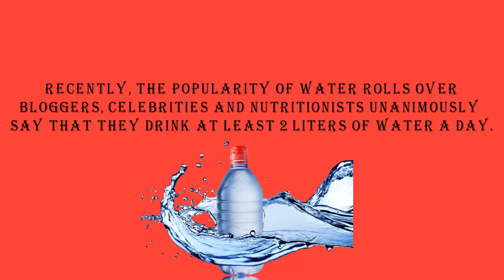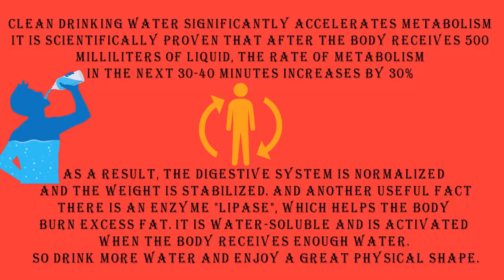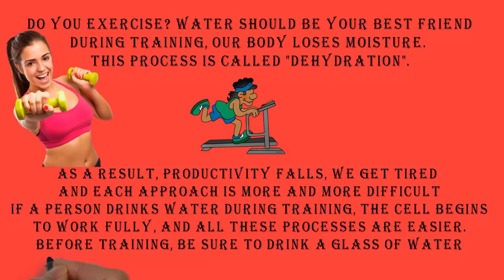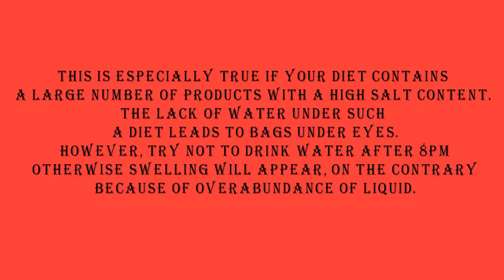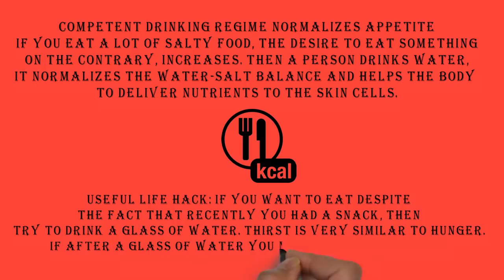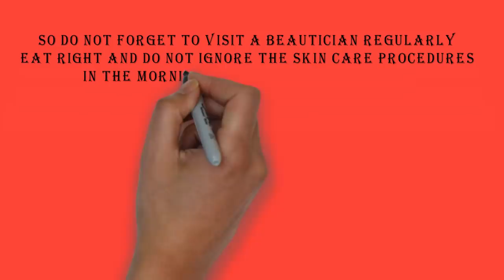What will happen to the body if you drink 2 liters of water a day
The human body mainly consists of water. It is logical that it is absolutely necessary for us to maintain normal life and blooming appearance. But everything is good in measure.
Recently, the popularity of water rolls over. Bloggers, celebrities and nutritionists unanimously say that they drink at least 2 liters of water a day. Ordinary people wonder: does the body really need this amount of fluid?
We are telling what actually will happen to your body if you take it a rule to drink 2 liters of water every day.
1 Metabolism will accelerate
Clean drinking water significantly accelerates metabolism. It is scientifically proven that after the body receives 500 milliliters of liquid, the rate of metabolism in the next 30-40 minutes increases by 30%. As a result, the digestive system is normalized and the weight is stabilized. And another useful fact: there is an enzyme "lipase", which helps the body burn excess fat. It is water-soluble and is activated when the body receives enough water. So drink more water and enjoy a great physical shape.
2 the Effectiveness of training will increase
Do you exercise? Water should be your best friend. During training, our body loses moisture. This process is called "dehydration". As a result, productivity falls, we get tired and each approach is more and more difficult. If a person drinks water during training, the cell begins to work fully, and all these processes are easier. Before training, be sure to drink a glass of water, and during the session, drink water in small sips.

Description:
The channel is dedicated to health, longevity, life hacks and beautiful videos for every taste.

ATTENTION! This channel is purely informative!

Created with: VideoScribe 3.4.0-16